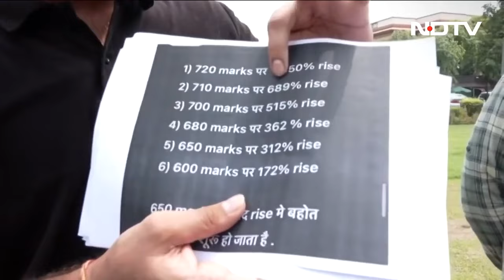Shocking NEET 2024 Paper Leak News | NEET 2024 Supreme Court Hearing | CBI Report | NEET Scam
NEET Supreme Court Controversy: Hearing on Affidavit and the Truth Behind Anomalies | NEET 2024 Latest News

Today, a crucial hearing related to NEET is scheduled in the Supreme Court. In this video, We will discuss what the affidavit contains and what has emerged from the Supreme Court's investigation.

आज सुप्रीम कोर्ट में नीट संबंधित मामले पर एक महत्वपूर्ण सुनवाई होने वाली है। इस वीडियो में हम आपको बताएंगे कि सीबीआई के हलफनामे में क्या है और सुप्रीम कोर्ट की जांच में क्या-क्या सामने आया है। अधिक जानकारी के लिए वीडियो को पूरा देखें।